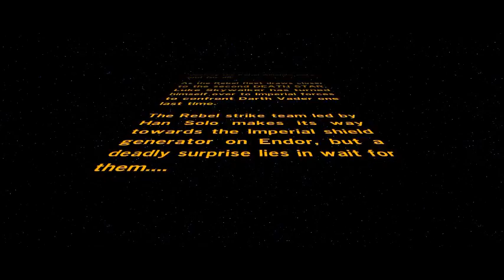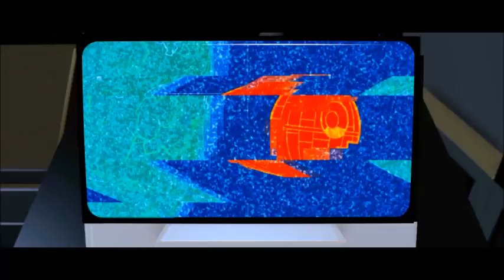The Battle of Endor!!!- Lego StarWars The Force Awakens Walkthrough #1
This Battle of Endor is a lot better than the one in the last game.